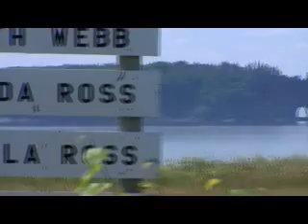Tour of Nova Scotia Fundy Shore Lighthouses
Starting at Five Islands and ending at Cape D'Or